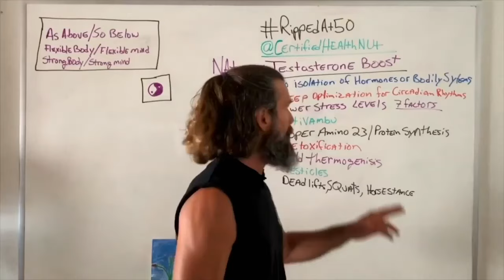PERMACULTURE, Composting &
🔥 Benefits & Offerings 🔥

🔓 Exclusive 🔓

Up-to-Date Content: Get the most recent information through instant updates.
Exclusive Bonuses: E-book, unseen interviews, and bonus courses!

Code: HEALTHNUT

Code: HEALTHNUT

Code: HEALTHNUT

Code: HEALTHNUT

Code: HEALTHNUT

Code: HEALTHNUT

Code: HEALTHNUT